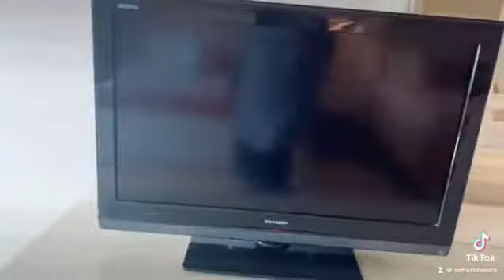Grand Bahia principe Aquamarine room tour